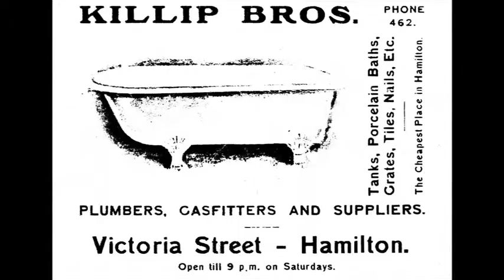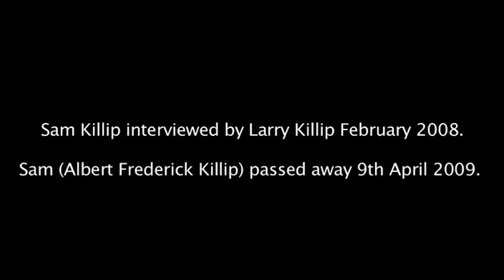Killip - History Auckland NZ clan - Sam (Alfred) Killip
A chat late 1990s with Sam (Alfred) Killip on the early history of the Auckland Killips.